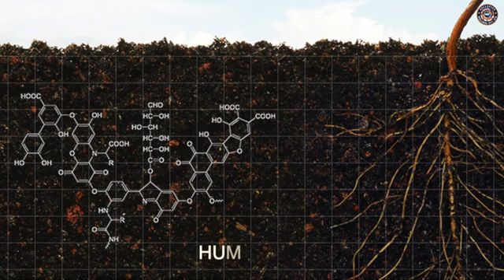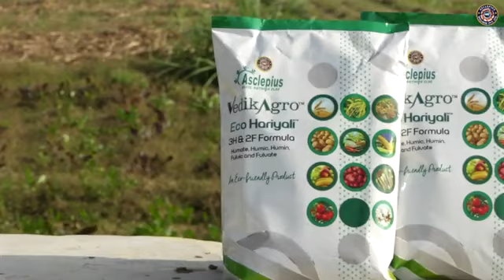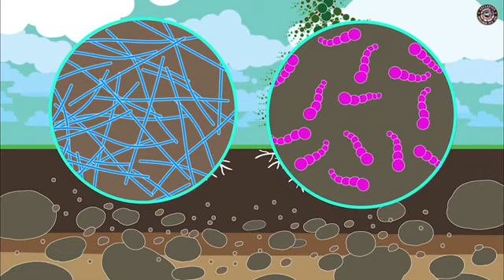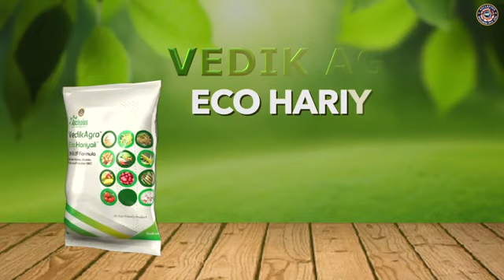19 October 2024